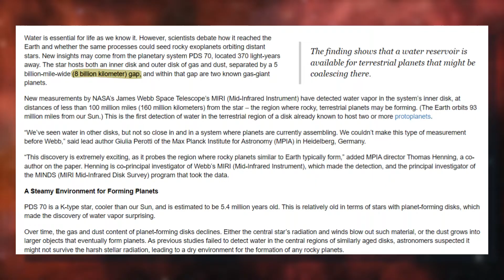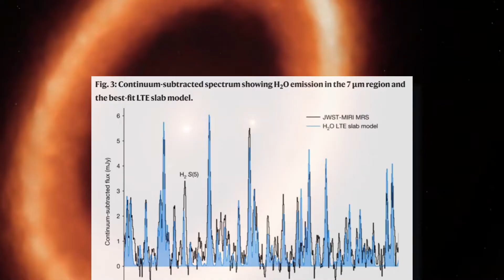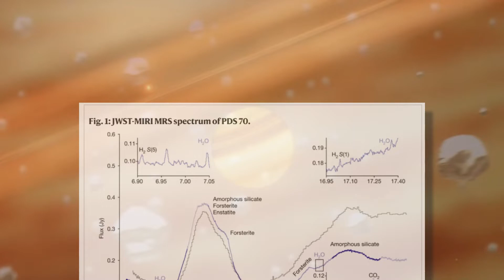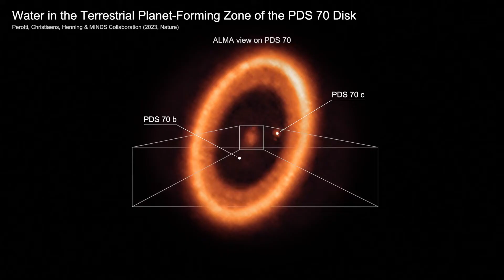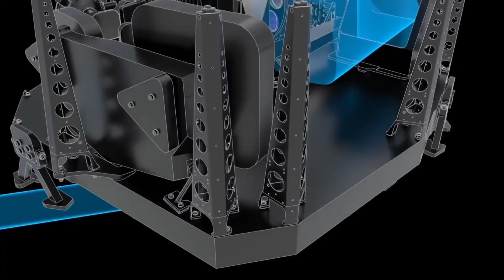NASA’s James Webb Telescope Detects Water Vapor In Distant ‘Planet Forming’ Area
James Webb Telescope Discovers Water Vapor in Far-off Planet-Birthing Zone - NASA's Groundbreaking Finding!

What will happen if there is a possibility of another solar system like ours? Did you know the James Webb Space Telescope recently unveiled a fascinating discovery? It has found super-heated water vapor in an inner ring of cosmic dust and gas, encircling a far-off star named PDS 70, a celestial body that resembles our sun. Could this inner disk be the birthplace of small, rocky planets like ours? Could PDS 70 be a cosmic twin of our solar system? Let's find out in this video.

In this video, we are going to shed light on the James Webb telescope's Intriguing discovery of the water vapor in the inner disk of a distant star, PDS 70.

This is a universal fact that life does not exist without water, as it is a fundamental need for life. The question of how Earth acquired its water has long been a topic of intense discussion.